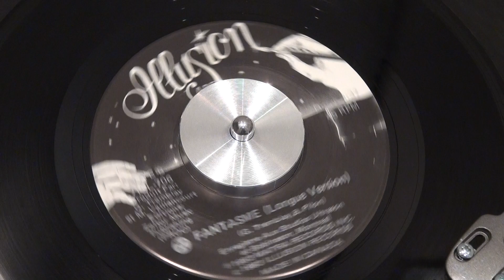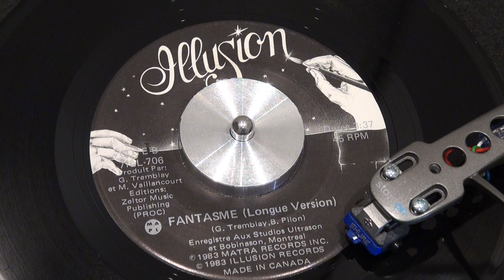ABEL - Fantasme - 1983 - ILLUSION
Voici une chanson d'un groupe peu connu, dont les disques sont assez rares. Ils n'ont produit que trois 45 tours, et un "mini-album" 12". Cette chanson est typique du début des années 80, avec sa touche New Wave. Si vous l'aimez, recherchez aussi un autre de leurs disques "Je suis tout seul". Je m'interroge toujours pourquoi ce groupe n'a pas été plus connu, car j'aime bien leur style.
ILLUSION - 7ILL-706